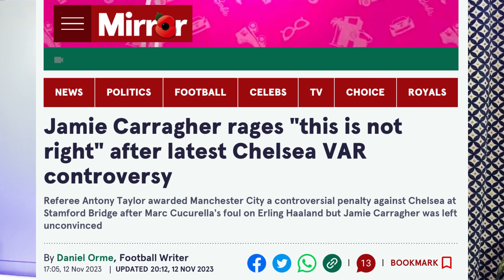Il Calcio è MORTO. Il VAR è l'assassino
Il Bar sta uccidendo il calcio?
In questo video analizzo la questione da un punto di vista molto semplice: quello del tifoso.
Analizziamo il caso di Kean, tra infortuni inspiegabili e decisioni arbitrali che lasciano perplessi. I rigori assegnati in tempo reale e successivamente convalidati dal VAR sollevano interrogativi sulla coerenza delle decisioni.
Rigori Ridicoli e Var in Azione: Esaminiamo casi di rigori che sembrano insensati e il ruolo del VAR nel convalidarli. La frustrazione cresce, e persino nel Regno Unito, dove l'uso del VAR è meno diffuso, si percepisce il malcontento.
Fuorigioco Automatico e Cambiamenti di Regole: Discutiamo delle recenti modifiche alle regole, come il fuorigioco automatico, che ha generato confusione e controversie. Sottolineiamo l'importanza di regole chiare per mantenere l'appello del calcio.
Il Calcio Non è Stato Creato per Questo: Esploriamo l'idea che il calcio, come la F1, richiede regole chiare e oggettive per evitare il crescente disincanto. La mancanza di goduria nel gol mette a rischio l'essenza stessa del calcio.
L'Emozione nel Calcio: Concludiamo con una riflessione sulla dicotomia tra accettare le decisioni quando favorevoli e lamentarsi quando sfavorevoli. In un ambiente dove la soluzione sembra difficile, è possibile preservare l'emozione senza sacrificare l'integrità del gioco?
Partecipa alla discussione lasciando un commento con la tua opinione su queste problematiche. Il calcio è passione, ma è anche importante mantenere l'integrità del gioco! ⚽🤔